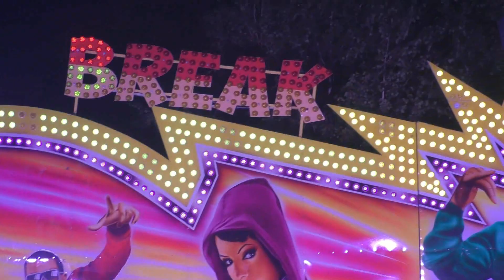Břeclavské slavnosti 2022 - ATRAKCE BREAK DANCE / ATTRACTION BREAK DANCE OFF-RIDE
Atrakce BREAK DANCE v Břeclavi v rámci akce Břeclavské slavnosti 2022. Jízda pro jednu osobu 120 Kč (120 CZK). Provozovatel Břetislav Fuciman. Natáčeno v sobotu 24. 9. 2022.
Břeclavské slavnosti 2022 probíhají od pátku 23. 9. do neděle 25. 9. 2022.